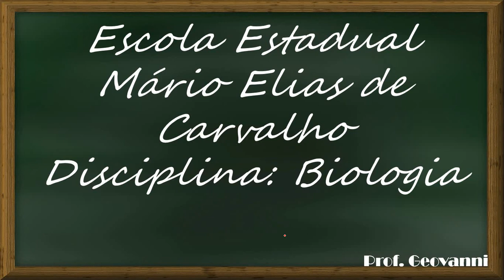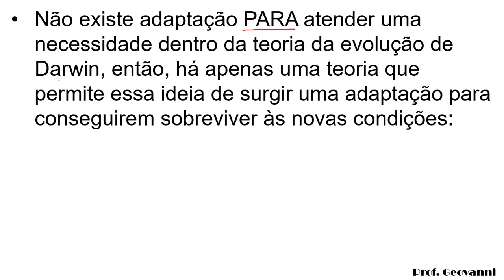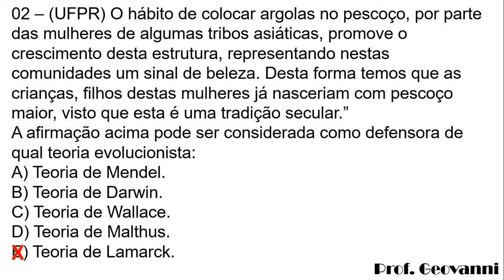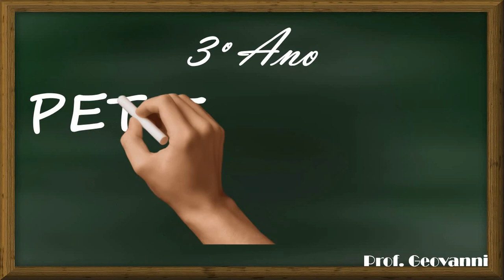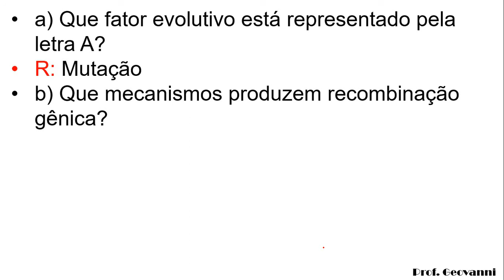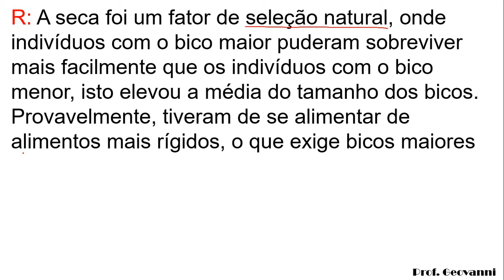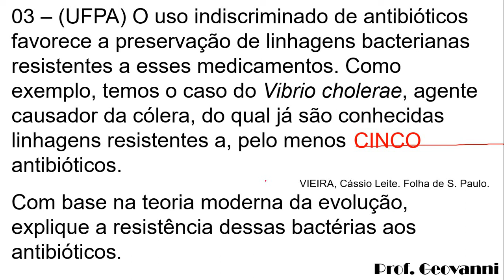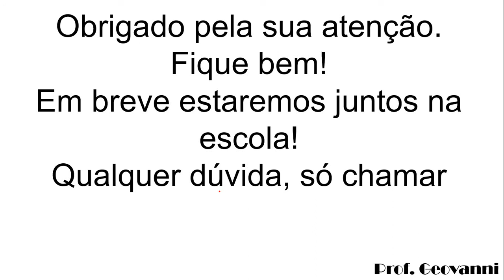2020 - Biologia: 3º Ano - PET 5 - Semana 1 e 2